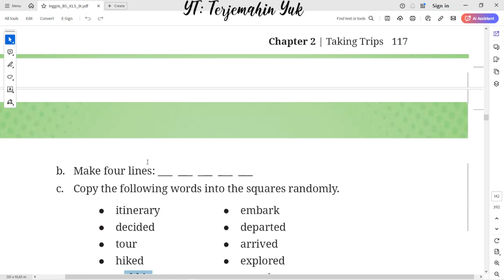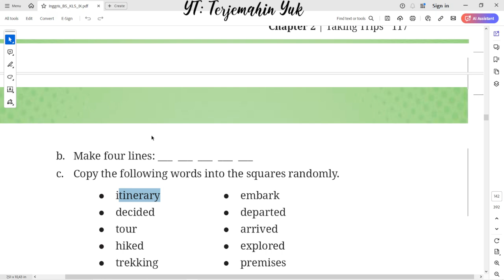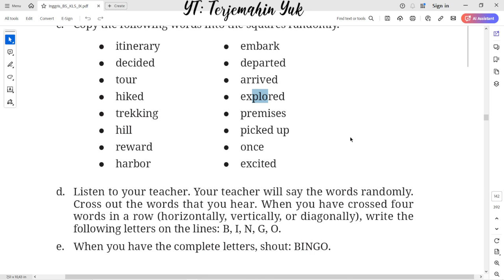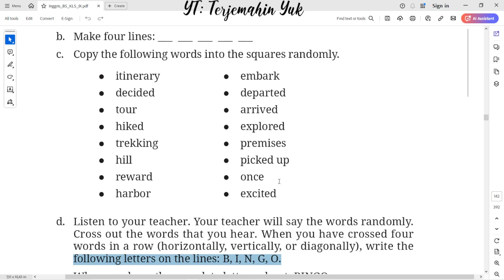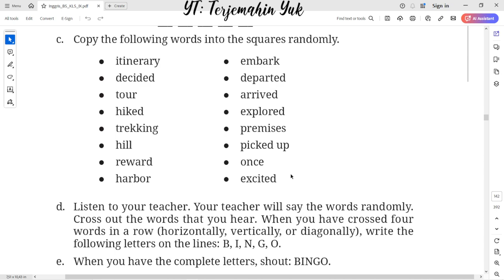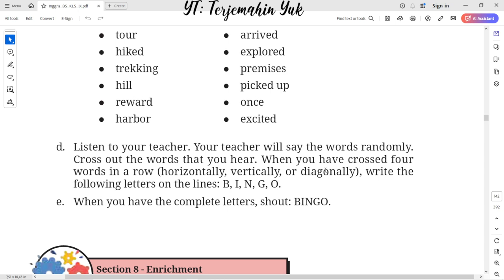Hal. 117-118 kelas 9 Terjemahan Buku Bahasa Inggris SMP / MTs Kurikulum Merdeka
Bingo Game
Section 7 - Fun Time

terjemahin yuk
terjemahinyuk
terjemahkan yuk
Tingkat Lanjut
kunci jawaban
belajar bahasa inggris
pelajaran
halaman .